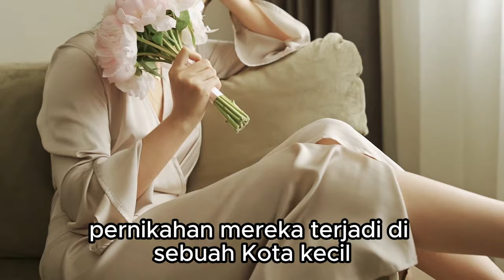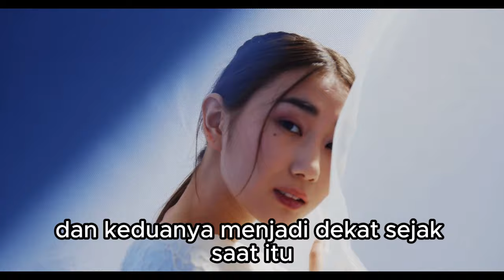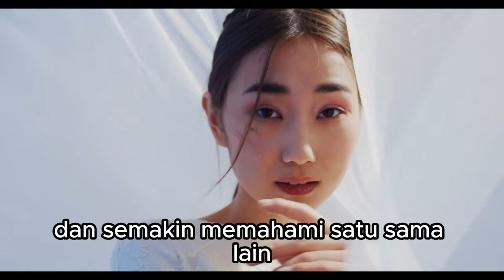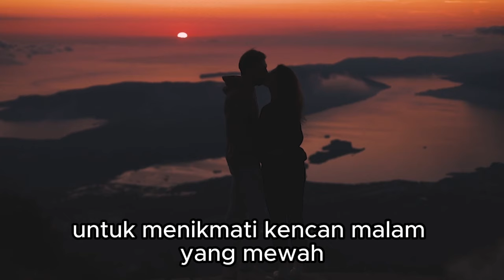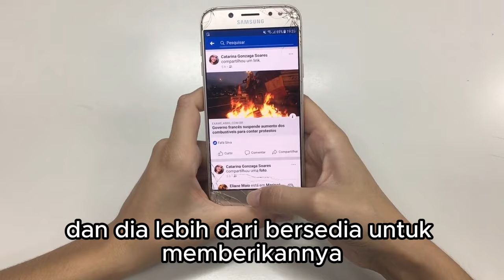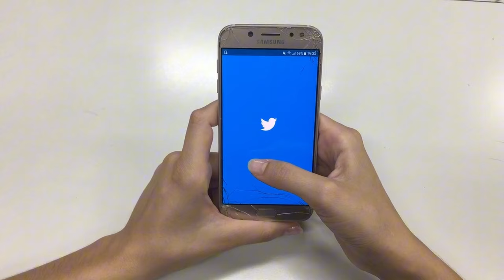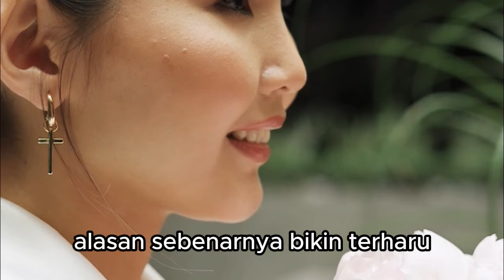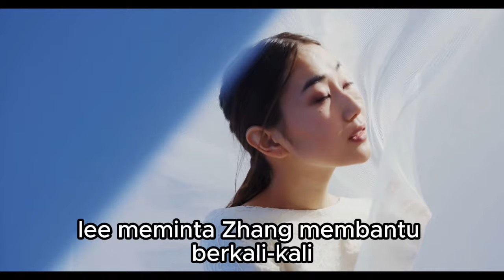Dihina Teman2nya Karena Menikah Dg Kakek 60 Tahun Karena Uang, Wanita 25 Th Ini Buat Semua Terdiam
CATATAN: BEBERAPA GAMBAR HANYALAH ILUSTRASI